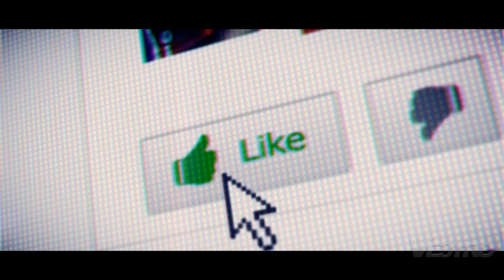GRID 2 PC Walkthrough - Gameplay Part 1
GRID 2 First 10 Minutes PC 1080p Gameplay

 All the footage is taken from PC on Max - Ultra settings at 1920 x 1080 with an X360 controller.

System used :
CPU: i7-3930k @ 4.6Ghz
MOBO: Asus Rampage IV Extreme
RAM: Patriot Viper 16GB @ 1866Mhz
GPU: Asus GTX 680 DirectCU II Top x 2 @ SLI